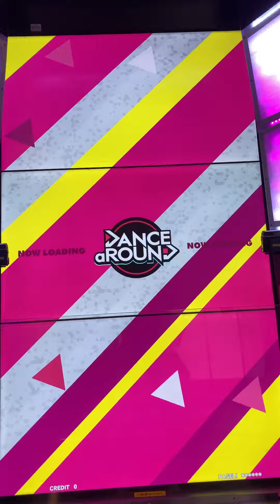【DANCE aROUND】ねぇねぇねぇ。【BASIC】